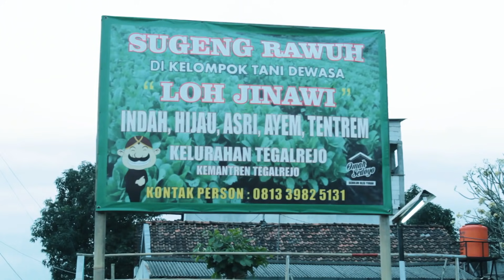BUKTIKAN Ramuan Ampuh, Pukul K.O Semua Jenis Hama sampai Keok !!!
Pestisida Nabati diartikan sebagai suatu pestisida yang bahan dasarnya adalah tumbuhan, mudah dibuat dengan bahan dan teknologi yang sederhana. Bahan bakunya yang alami/nabati membuat pestisida ini mudah terurai (biodegradable) di alam sehingga tidak mencemari lingkungan. Pestisida ini juga relatif aman bagi manusia dan ternak peliharaan karena residunya mudah hilang. Pestisida nabati bersifat “pukul dan lari” (hit and run), saat diaplikasikan,  akan  membunuh  hama saat itu juga dan setelah hamanya mati, residunya akan hilang di alam.

1. Lengkuas/Laos ( Alpinia galanga) memiliki kandungan kimia Metil sinamat, sineol, galangin, galanganol cara kerja bersifat anti jamur, antibakteri, antifeedan OPT sasaran Foc, R. Solanacearum, belalang, kutu daun, aphis
2. Kunyit Tanaman dengan marga Curcuma ini memiliki kandungan atsiri sebanyak 2-5% dan  Kurkumin, Sikurkumin, Demetoksikurkumin, Volatil oil (Keton sesuiterpen, Tumeon, Zingiberen, Felandren, Sabinen, Borneol dan Sineil) yang dapat dimanfaatkan sebagai pestisida nabati, Mengatasi : Kutu daun, Ulat jengkal, Ulat tanah, Tungau, Belalang, Penggerek batang Embun tepung
3. Salah satu bahan yang dapat dijadikan pestisida alami adalah daun pepaya. Getah pepaya mengandung kelompok enzim sistein protease seperti papain dan kimopapain serta menghasilkan senyawa-senyawa golongan alkaloid, terpenoid, flavonoid dan asam amino non protein yang sangat beracun bagi serangga pemakan tumbuhan. Residu yang dihasilkan dari pestisida nabati dari daun pepaya ini lebih mudah terurau sehingga lebih anam bagi lingkungan.